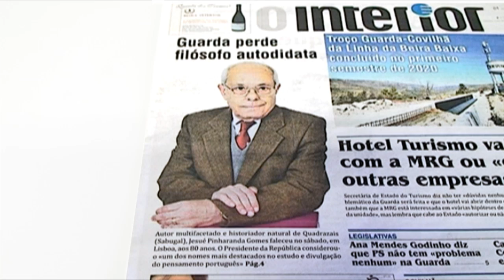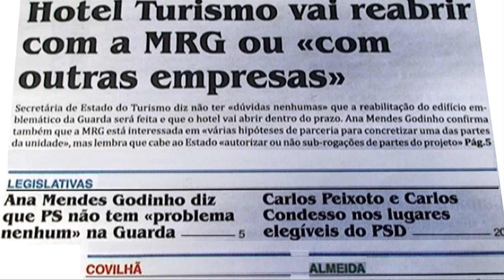Primeira Página Edição 1.021 (01-08-2019)